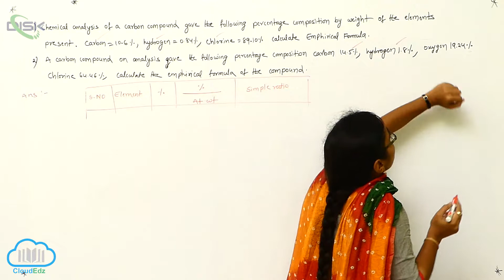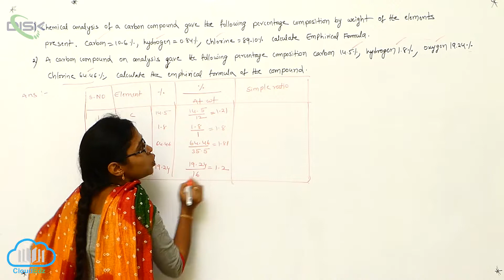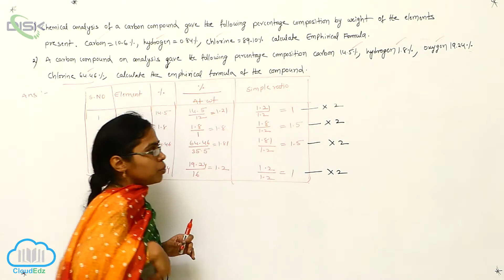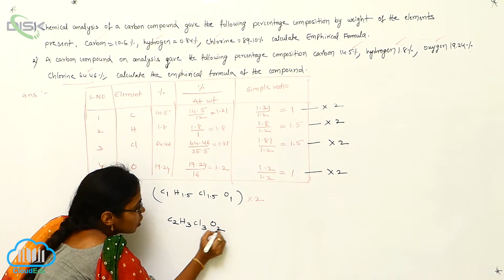Percentage composition || Problems on Empirical and Molecular Formula 2 || Disk Telangana